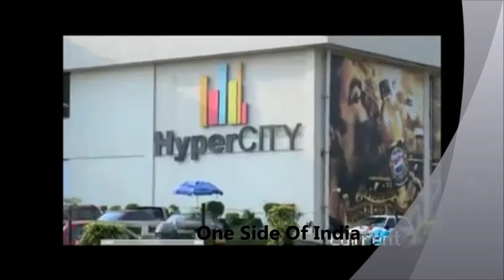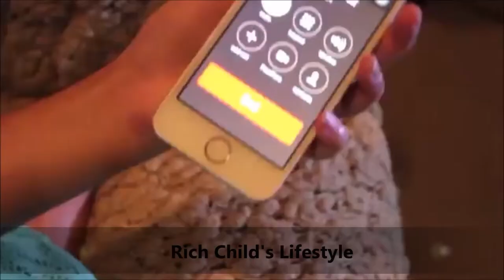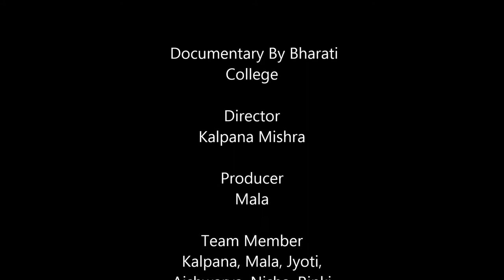documentary by Bharati college on poverty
here we are trying to show the real sitution of india